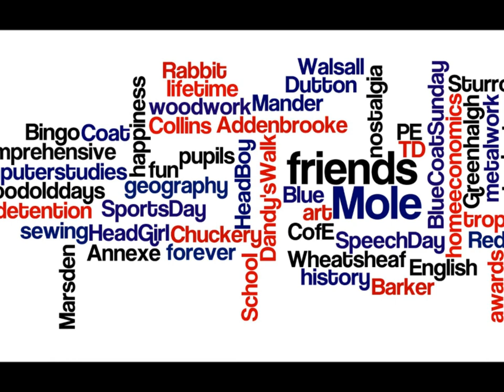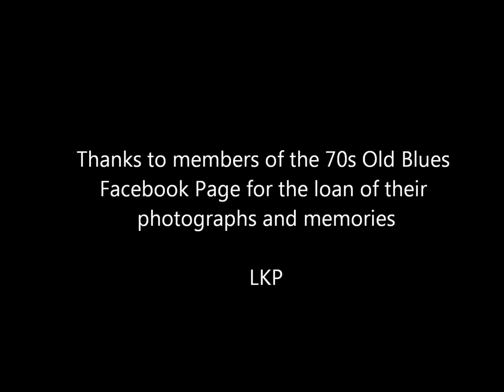Blue Coat Memories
Soppy Version